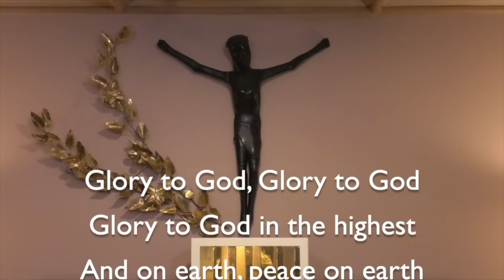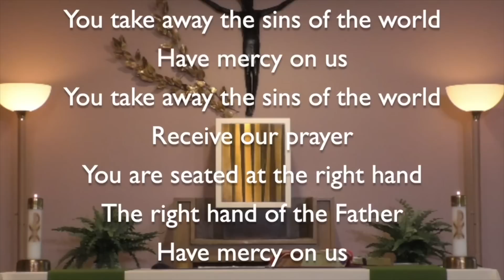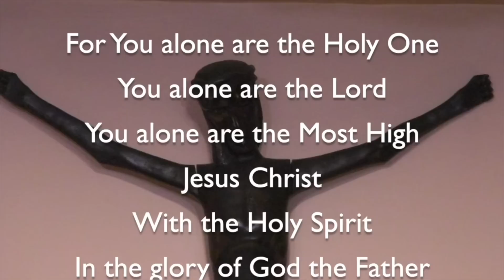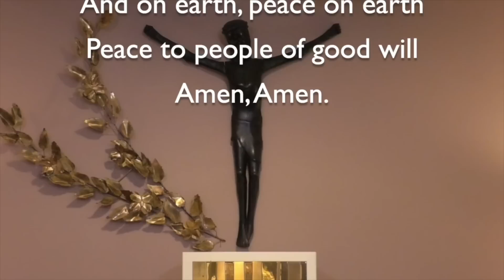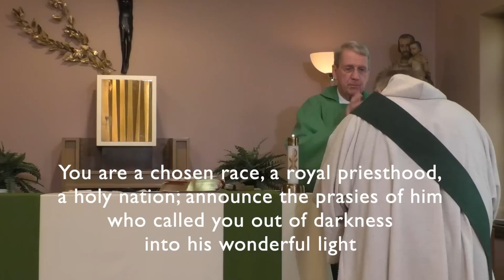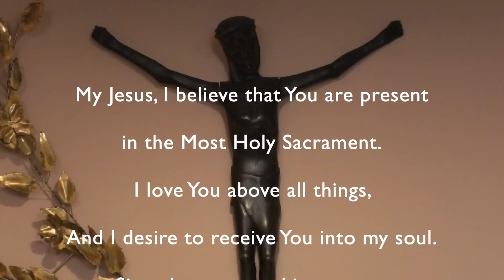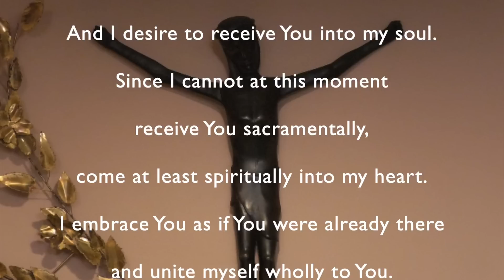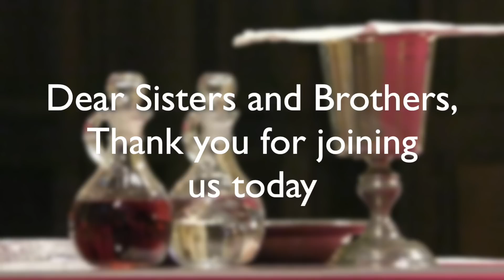Mass for Thirteenth Sunday in Ordinary Time July 2, 2023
Mass for Thirteenth Sunday in Ordinary Time July 2, 2023; St. Joseph University Parish